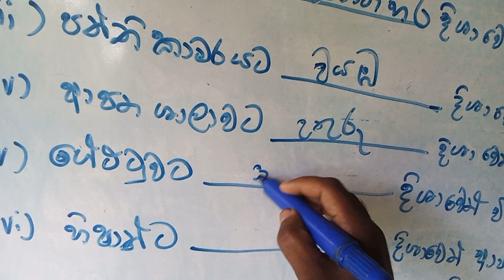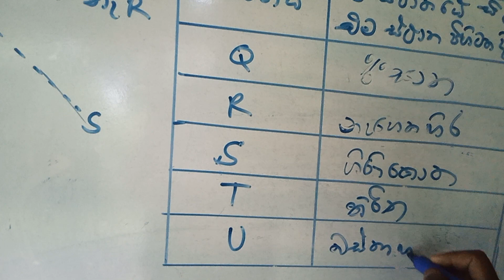grade 24 ස්ථානයක පිහිටීම/24 පුනරීක්ෂණ අභ්‍යාසය